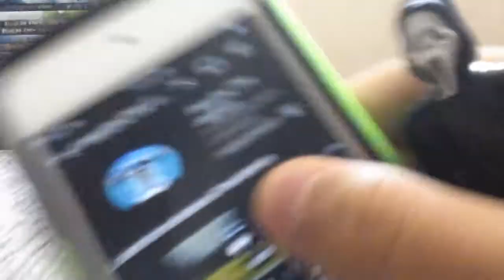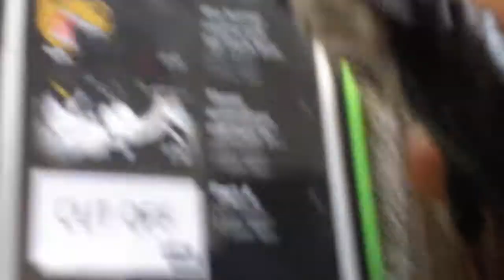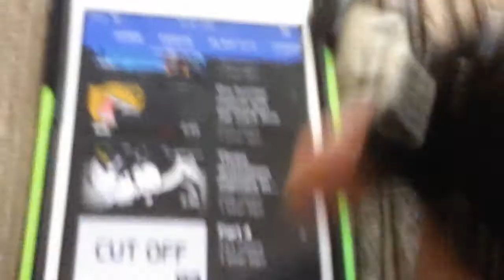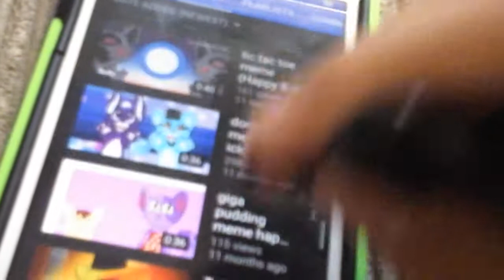Happy Birthday Jess! (AKA Benchu The Demon)